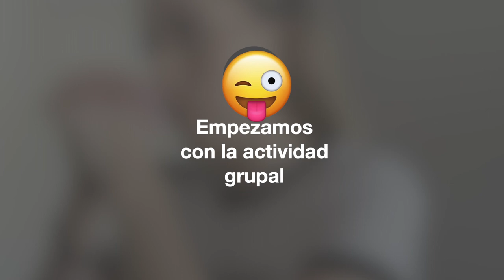👉MI trabajo como PEDAGOGA: os llevo CONMIGO a una DINÁMICA de GRUPO ONLINE 💻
👉MI trabajo como PEDAGOGA: os llevo CONMIGO a una DINÁMICA de GRUPO💻